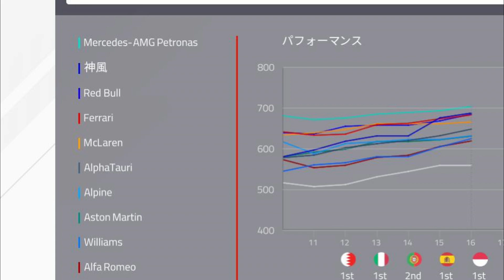不本意な形だけど、遂に初ポイントゲット！佐藤万璃音WCへの道＃０８【F1 2021】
まぁ・・・展開は微妙なんですが、遂に初ポイントゲットです！
ここまでが本当に長かったですねｗ
徐々に上位常連になってくれると嬉しいのですがね・・・ｗ